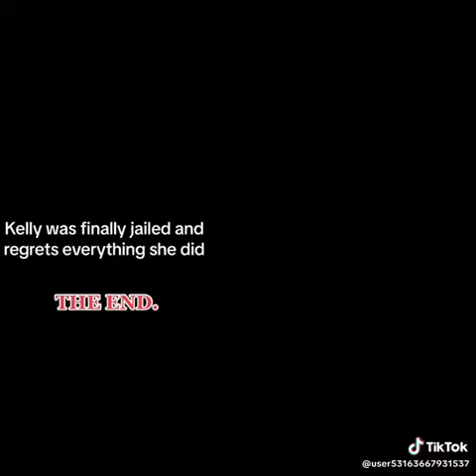July 2, 2023